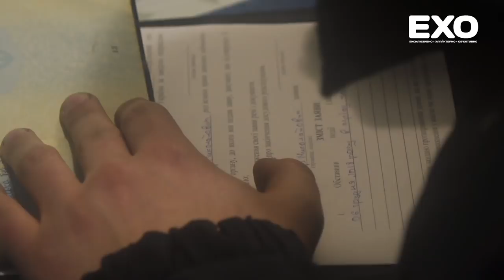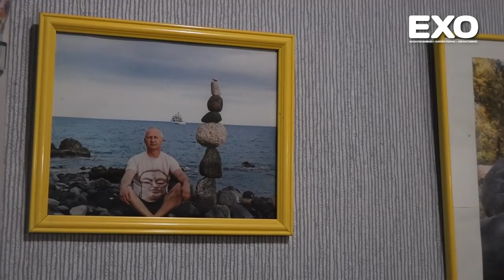На редактора «ЕХО» скоїли напад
Інцидент мав місце в Кобеляках по вулиці Шевченка в період часу із 17:10 по 17:15, поряд із будинком, де проживає журналіст.

Вперше в історії Кобеляк у місті стався напад на людину, яка професійно займається журналістикою. При цьому і причина нападу може бути прямо пов’язана із журналістською діяльністю.